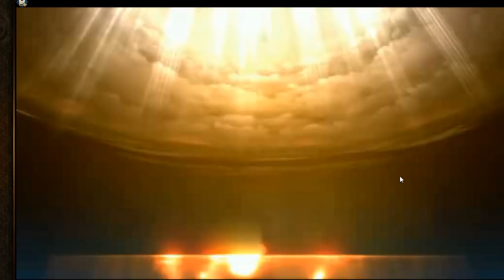Naruto Online : Skill Breakthrough Ginkaku - Gameplay